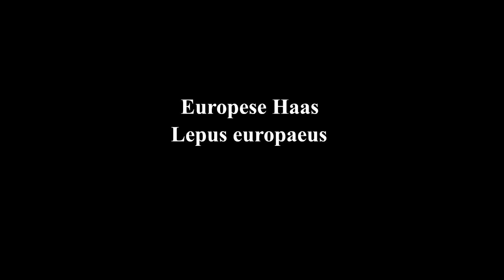Europese Haas - Lepus europaeus - Annelies van Klinken